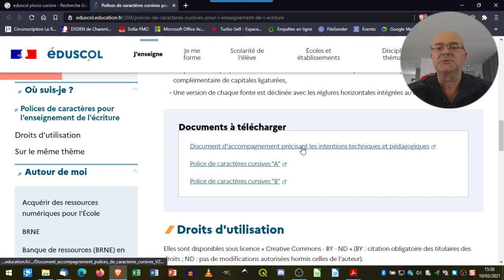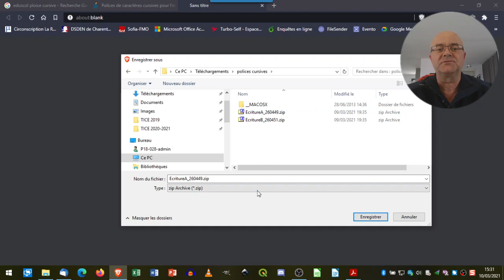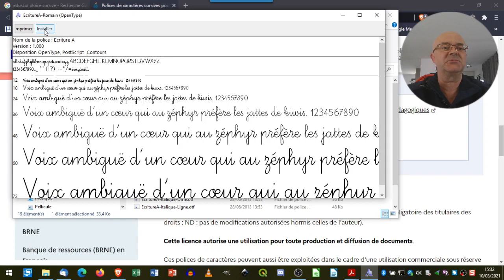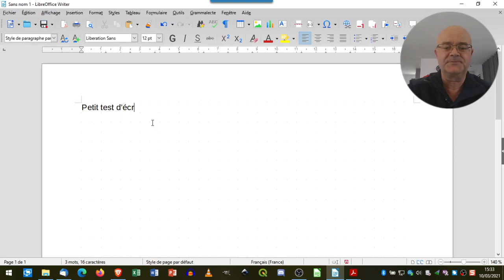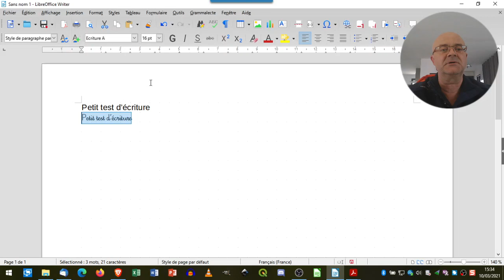installer une police cursive